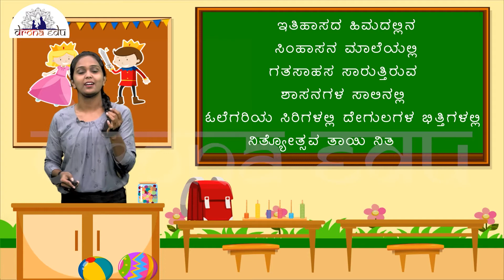ನಿತ್ಯೋತ್ಸವ(NITYOTSAVA), 7TH STANDARD, KANNADA | DRONA EDU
Learn now.